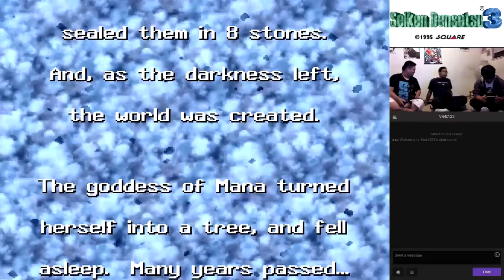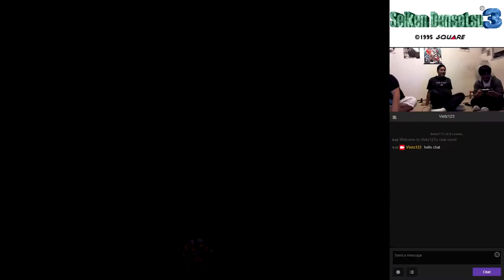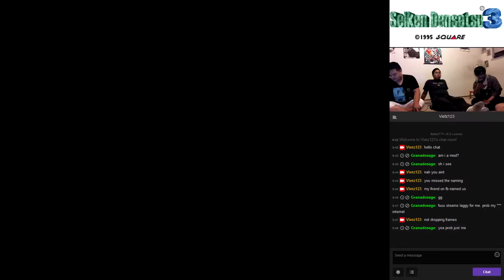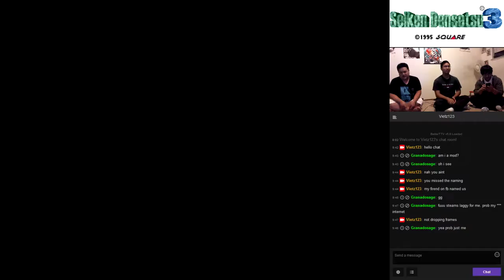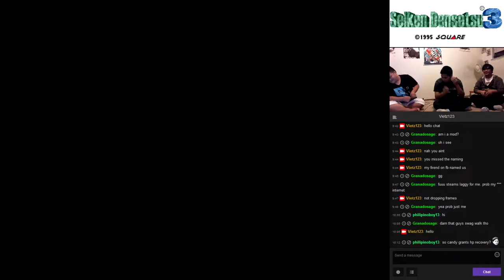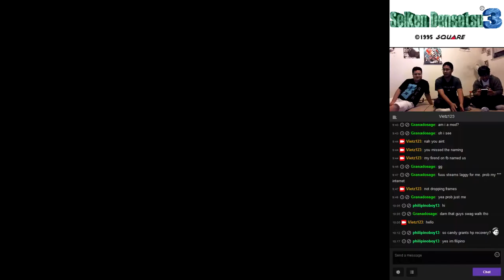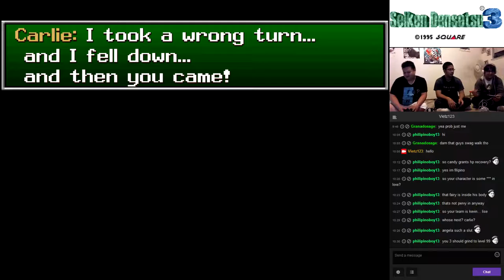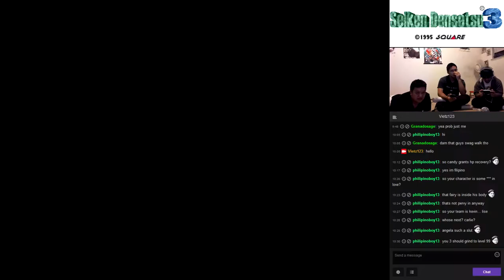Seiken Densetsu 3 Kevin run part 1